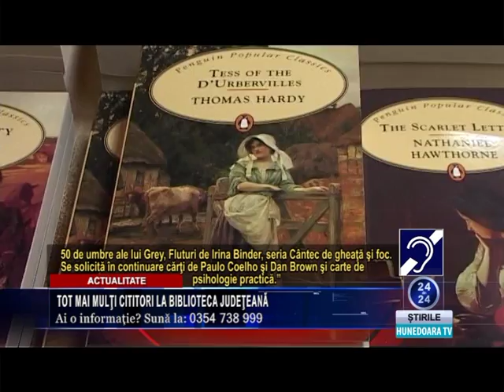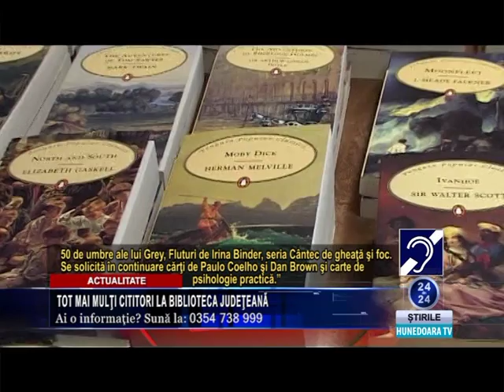imprumuturi de carti biblioteca judeteana Ovid Densusianu Deva